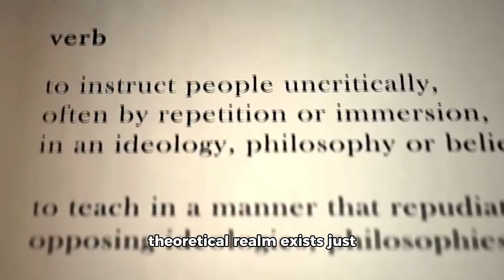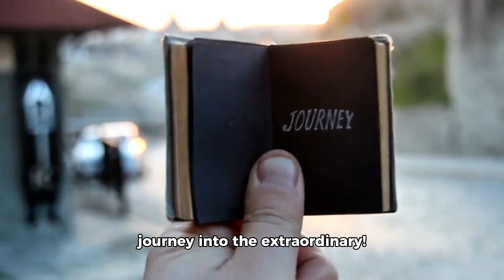🔮 The Mirror Dimension: A Hidden Reality Explained in 60 Seconds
What if everything you see has a hidden reflection? The Mirror Dimension is a fascinating concept in physics and science fiction, where reality exists in parallel—untouched by our physical world. From Marvel’s Doctor Strange to real-world theories about parallel universes, the mirror dimension raises mind-blowing questions about space, time, and reality itself.

In this short video, we’ll break down the mystery of the Mirror Dimension in just one minute. Get ready to explore hidden realities like never before!